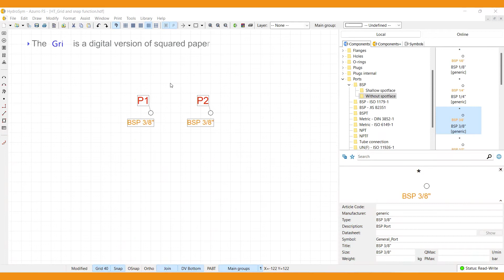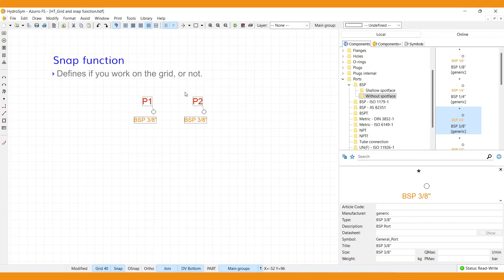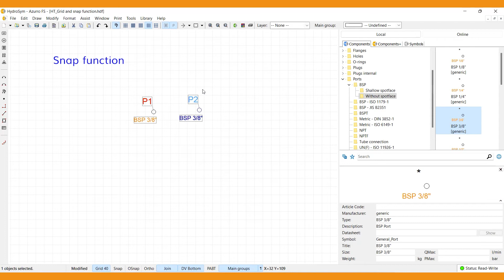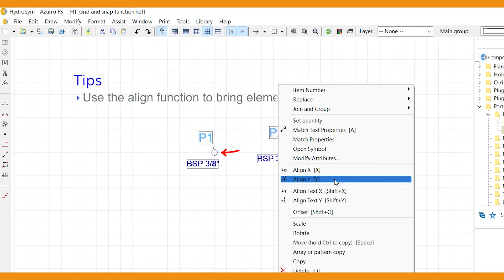HydroSym Tutorials: Snap and Grid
What is HydroSym?

HydroSym is a software solution that helps you to easily and flawlessly design the schematics of any hydraulic system.

Perfect for Hydraulics

HydroSym is intended for the design of your hydraulic systems. It is a dedicated, stand-alone software solution with all the tools to help you to draw flawless hydraulic schematics. Note, that HydroSym is also well-suited for the design of pneumatic systems.

Easy, Fast, Smart

Create schematics for your hydraulic system in no time. You do not need training nor extensive knowledge of CAD-type software to use HydroSym. Smart Tools in our software will help guide you to a flawless design, such as smart connecting lines with information flows, automatic jumpers, easy positioning of items between connecting lines, and straightforward changing of solenoid properties. You'll draw your first hydraulic diagram within minutes!

Access to 40.000+ components

Take advantage of our vast Component Library by inserting components straight into your schematics, containing over 40.000 components and symbols including up-to-date datasheets and extensive product information. Can’t find a certain component? You can easily add components to the Library yourself, or you can ask us to add them for you free of charge.

Seamless Integration with Your System

HydroSym is a stand-alone software solution which is easily integrated or linked with your ERP and/or PLM system; with or without our help.

Unlimited Support, 100% Satisfaction

Our team will provide you with all the support necessary to guarantee a flawless hydraulic system design. You can reach us directly by phone, email, and/or schedule a video training session, or view our training tutorials. We only consider ourselves only done once you are 100% satisfied.